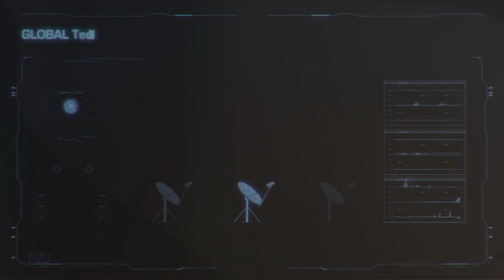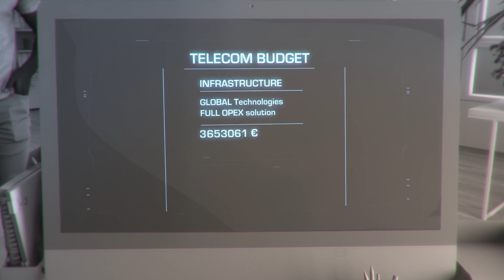GLOBAL Technologies – Telecom & Infrastructure Satellite solution - Full OPEX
GLOBAL Technologies provide services for deploying telecom networks all around the world. Our technological expertise enables us to optimize satellite communication with optimal economical conditions. Our full OPEX solution (Infrastructure, Equipment, Training) enables you to save money while getting the best satellite coverage and the best throughput.